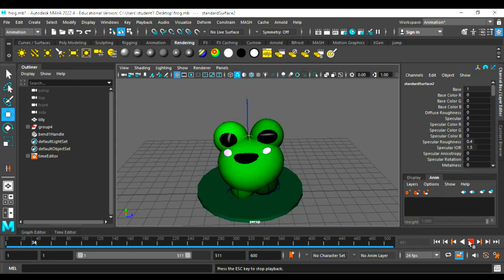3D Frog Animation on Maya 🐸 (sound on 🔊)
Frog Animation on Maya